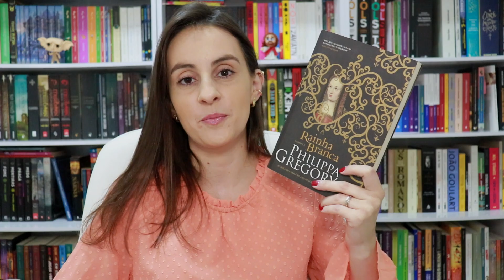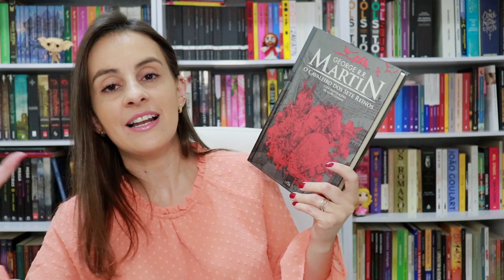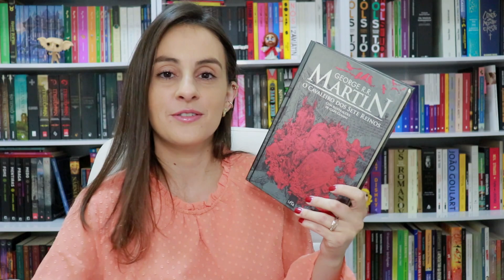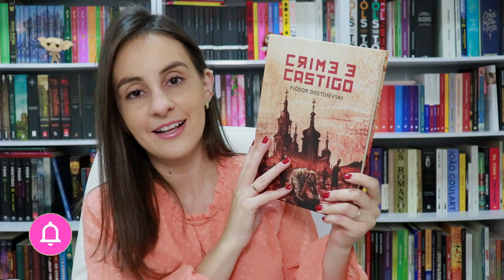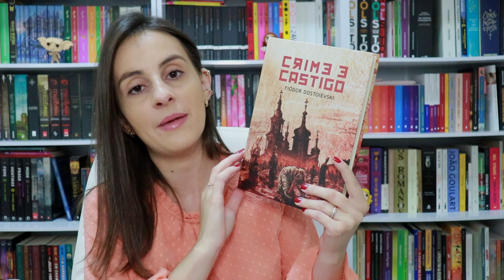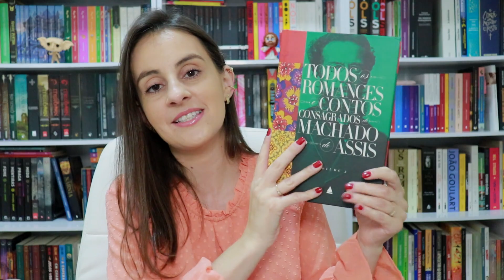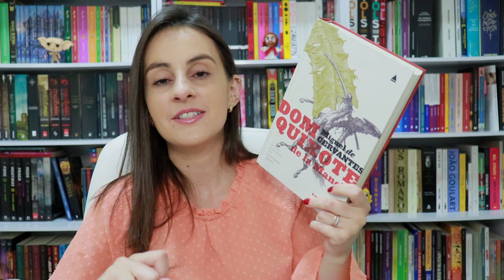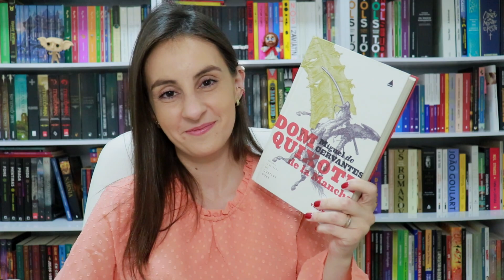TAG literária Bohemian Rhapsody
O vídeo de hoje é muito especial porque vim trazer uma tag criada por uma seguidora querida, a Helô, uma menina de 12 anos que é completamente apaixonada por livros! Espero que gostem!

Ao efetuar qualquer compra por esse link, você ajuda o canal. Portanto, desde já, muito obrigada!)

Philippa Gregory
O Cavaleiro dos Sete Reinos
Crime e Castigo
Memórias Póstumas de Brás Cubas
Dom Quixote

Onde a vida de Cervantes se cruza com a de Quixote